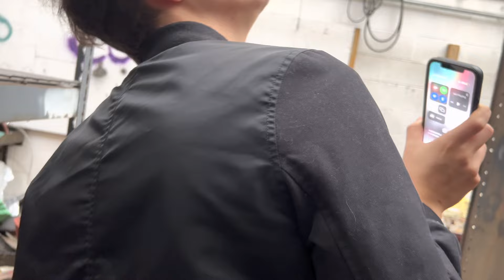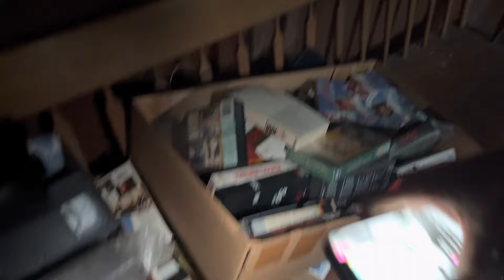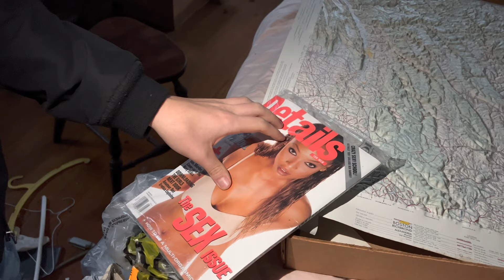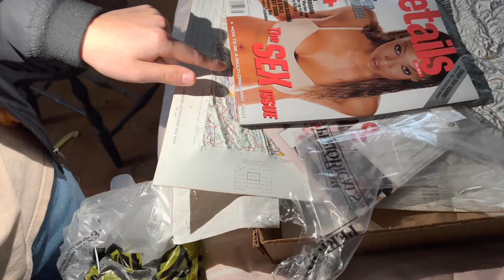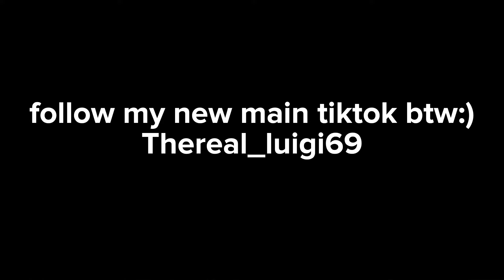EXPLORING a HUGE abandon FACTORY